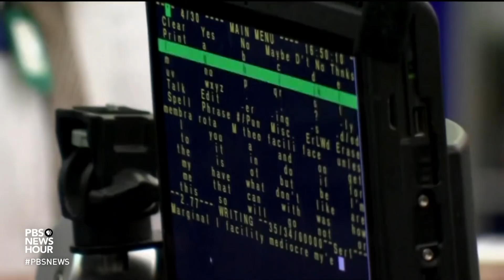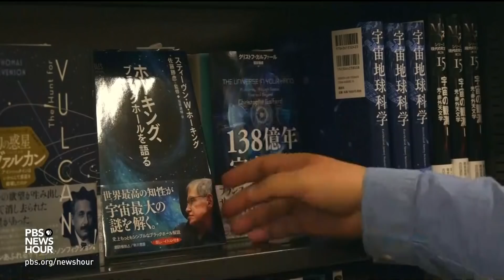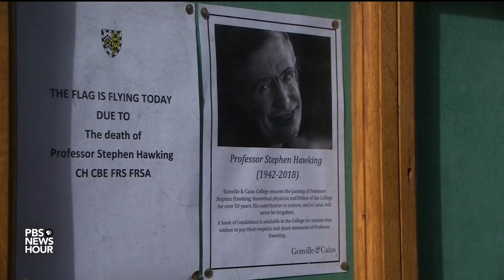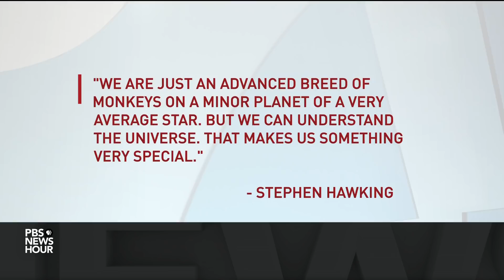Probing the universe’s mysteries, Stephen Hawking proved the power of the human spirit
Stephen Hawking overcame the loss of his working limbs and voice to become the best-known theoretical physicist of his era, upending the scientific consensus that nothing escapes the intense gravity of black holes. Earning countless honors, he used his fame to appeal for saving the Earth. Science correspondent Miles O'Brien joins Hari Sreenivasan to remember Hawking, who died Wednesday at 76.